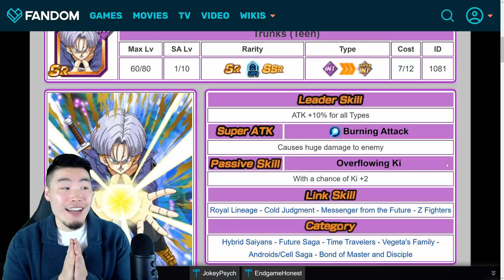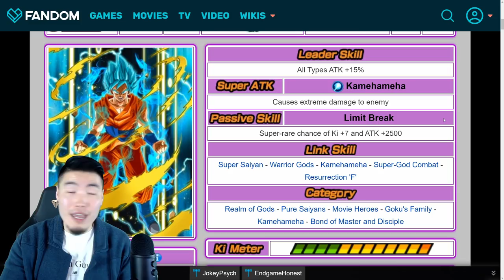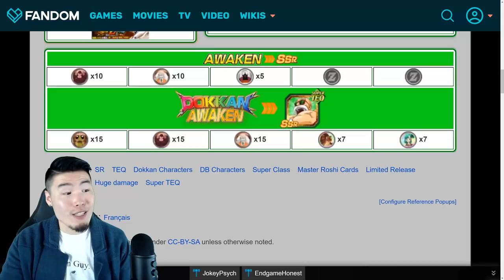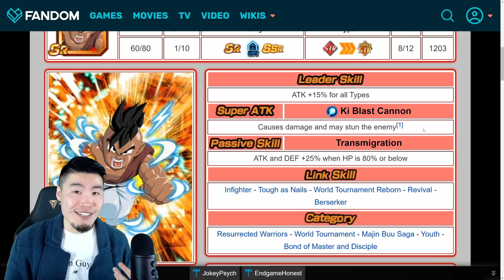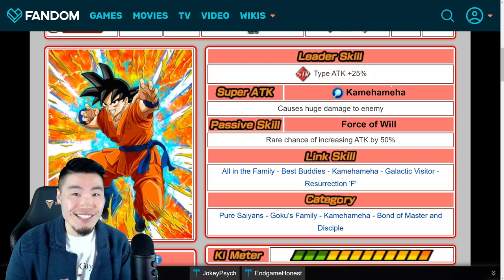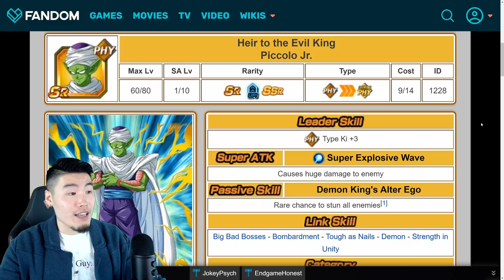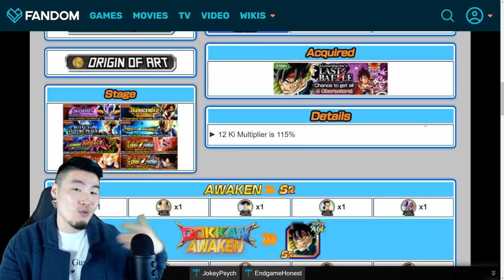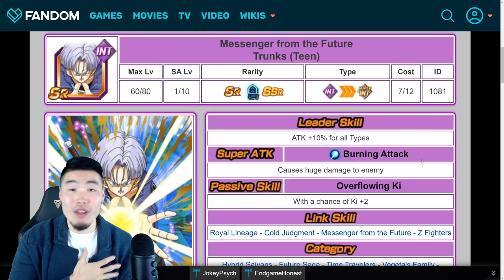THESE ARE THE RAREST UNITS IN DOKKAN! HOW MANY DO YOU HAVE?! | Dragon Ball Z Dokkan Battle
I've been playing this game for over 3 years and only have a few of these units...